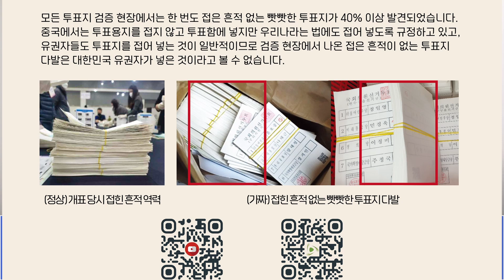「그알. 9-1」 부정선거, 왜 못 믿을까? / 개표현장에서 벌어진 일들 / 부정선거 예방하려면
「만만의 기적」 전화번호 : 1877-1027
선거정의국민연대  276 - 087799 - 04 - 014 기업은행
"황교안과 함께 국민의힘을 바꿔봅시다." 위 링크를 복사해서 전국적으로 확산시켜 주십시오.

「부정선거, 그것이 알고싶다」
제보 및 참여신청 연락처 : 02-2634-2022